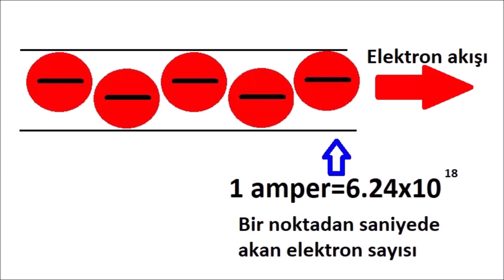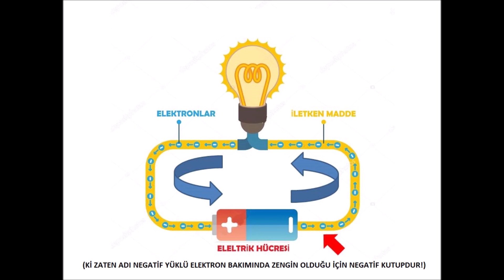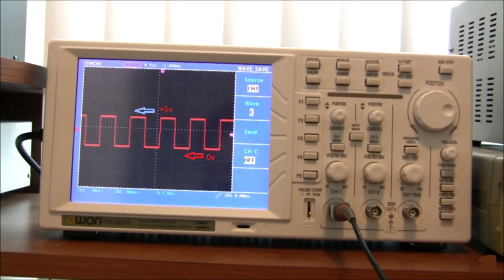Basit Elektronik-Voltaj Nedir(Simple Electronics - What is Voltage?)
Bu video serimizde elektriğin temelleri üzerinde duracağız. İzleyeceğiniz bu videoda ise voltajın ne olduğu hakkında sizleri bilgilendirmeye çalışacağım. Umarım keyif alırsınız. İyi seyirler..